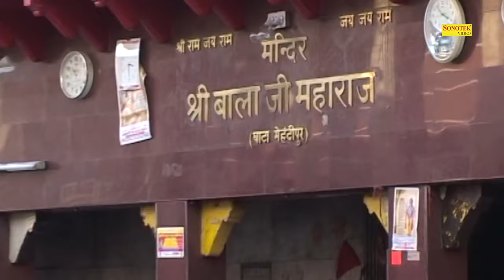बालाजी का सुपरहिट भजन | हनुमान भजन | Balaji Ke Bhajan | New Balaji Bhajans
Singer - Mona Mehta
Album - Support balaji ki
Lyrics - Bhimsen bhiwani